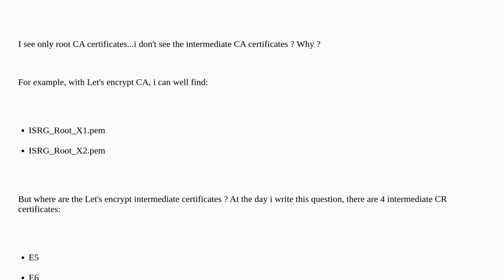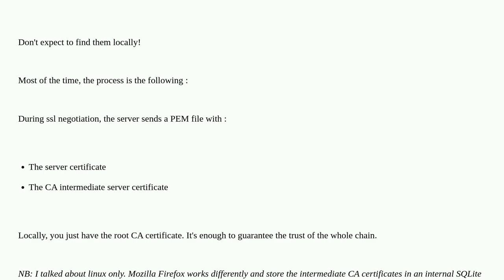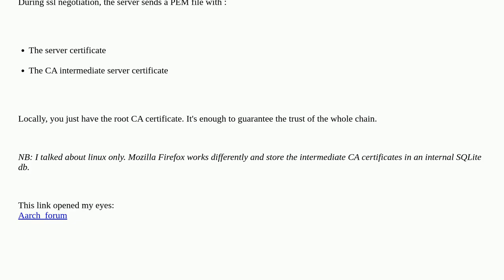Unix: Where are the intermediate CA certificates?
Where are the intermediate CA certificates?

A special thanks goes out to the community

  letsencrypt certificates openssl ssl